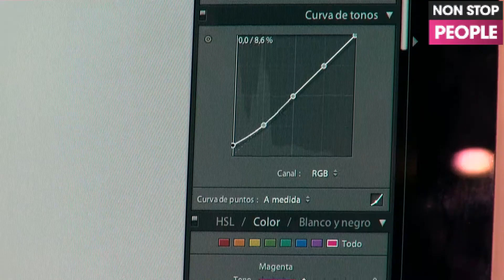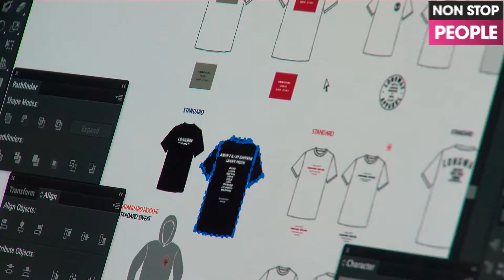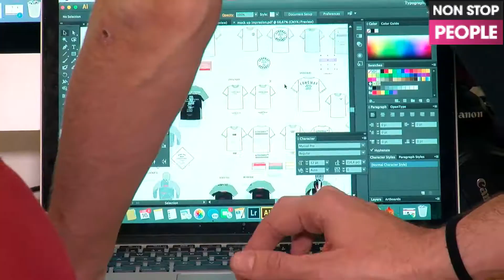Dress Code moda hombre 👔👖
Marcas de jóvenes emprendedores como @LongWayApparel y @Clokingclothes han llegado pisando fuera en el mundo de la moda masculina.
Te lo contamos esta tarde a las 19.45 en el programa de moda, Dress Code